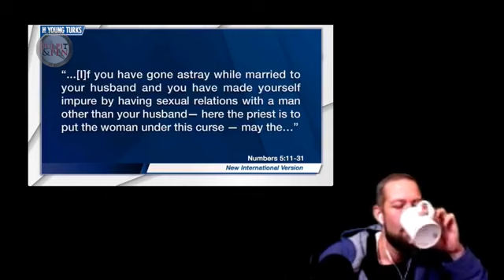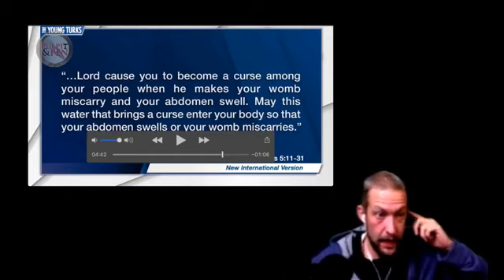Cenk Uygur Misrepresents the Bible | TYT vs BTWN